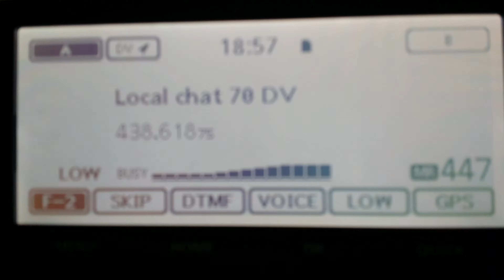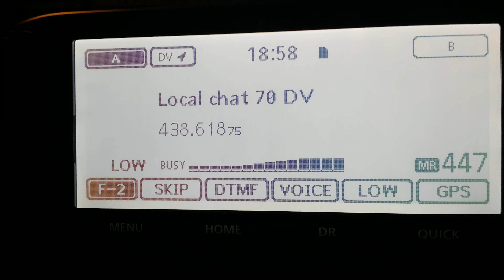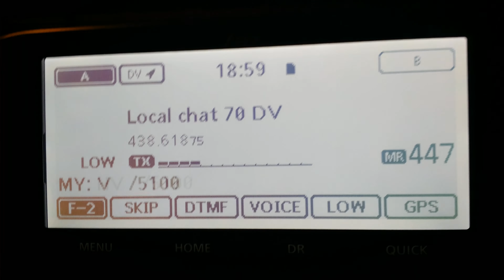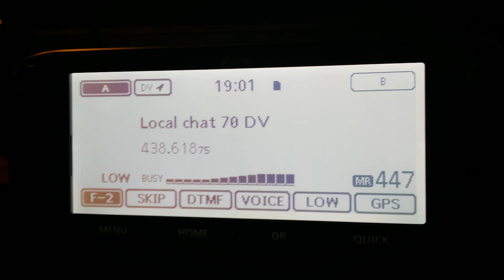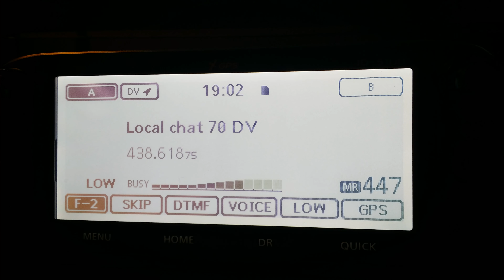icom 5100 simplex to icom 51e handie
Just a play on dstar simplex on 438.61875mhz